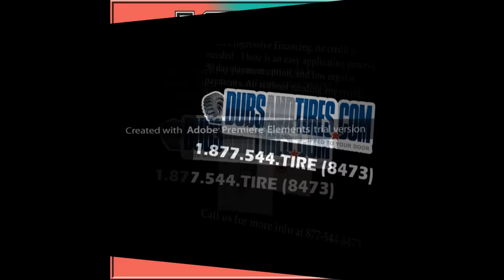KMC KM690 MC5 Black Chrome Concave Car Truck Wheels Free Shipping